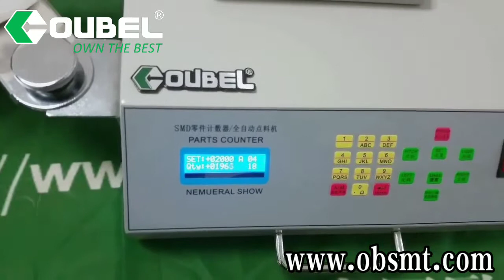SMD Chips Counter,SMT machine,PCB conveyor-OBSMT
Shenzhen OUBEL Technology CO.LTD-OBSMT China high quality SMT&DIP machines original factory.
If you are interested about our company,you can visit our